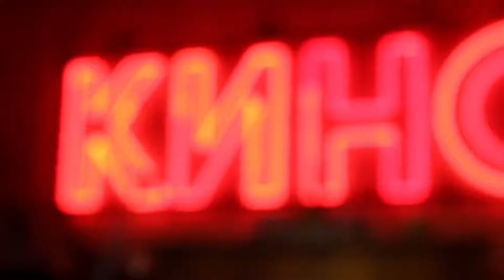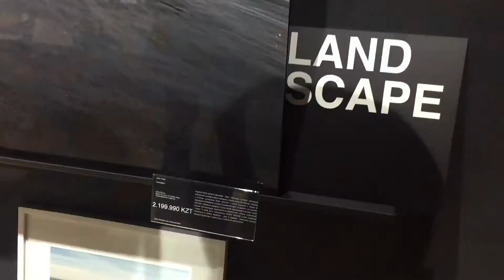VLOG#8/MEDEO/AYA CHOCO